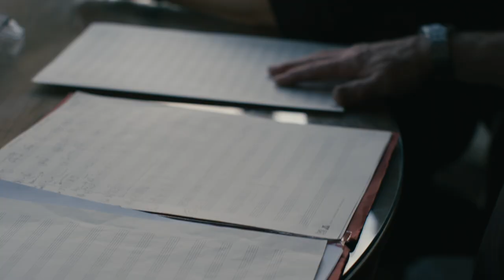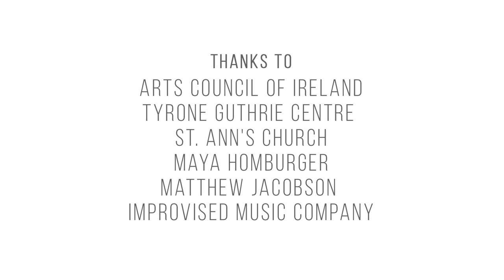Documentary - Illuminated Silence - Izumi Kimura / Barry Guy / Gerry Hemingway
Making of 'Illuminated Silence'

When a pianist Izumi Kimura encountered the music of Barry Guy and Gerry Hemingway - two titans in the contemporary and improvised music scene - she was compelled to reach out and to invite them for a collaboration. Three musicians started their work on a bright, crisp day in February 2018, in Tyrone Guthrie Centre, Monaghan, Ireland. This is a documentation of their process, of finding it, on the subject of improvisation as a lifework.

Director of Photography, Piaras Mac Cionnaith

Concert Sound Recorded, mixed and mastered by Adrian Hart

Special Thanks to Arts Council of Ireland, Maya Homburger, Maciej Karłowski, Matthew Jacobson, and Improvised Music Company.